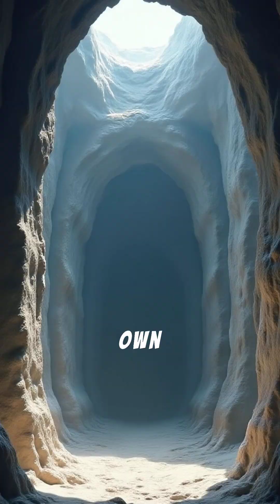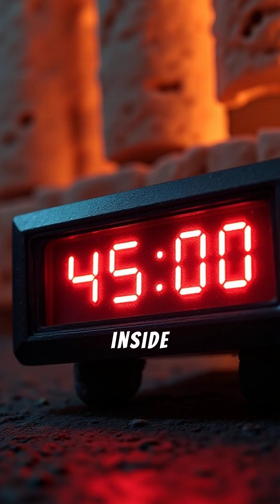Inside the Quietest Room on Earth – Can You Handle the Silence?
Step into the world’s quietest room – the anechoic chamber. A place so silent you can hear your own body. Most people can’t last even a few minutes inside. Would you try it?